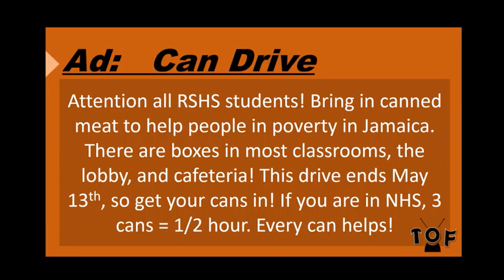April 24th, 2015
Today's Broadcast.